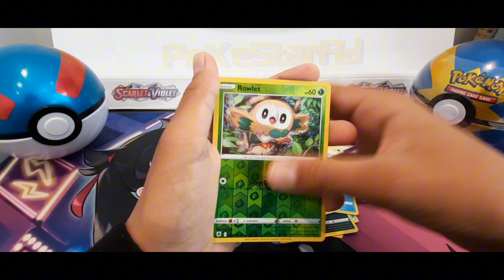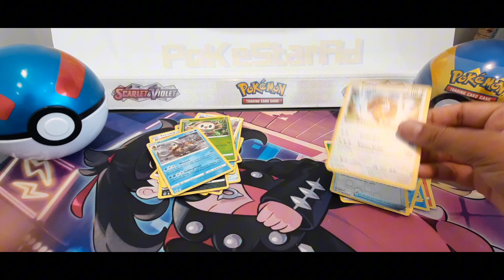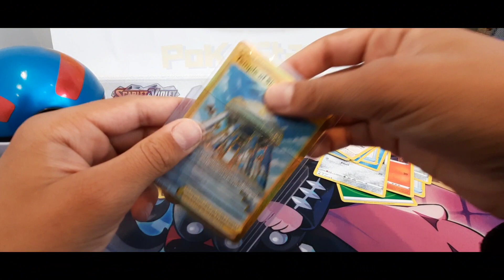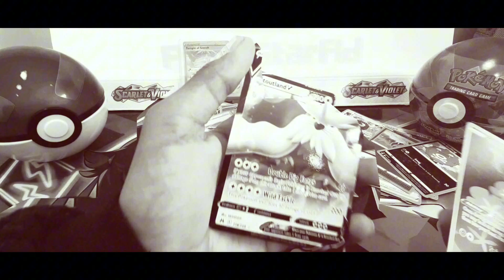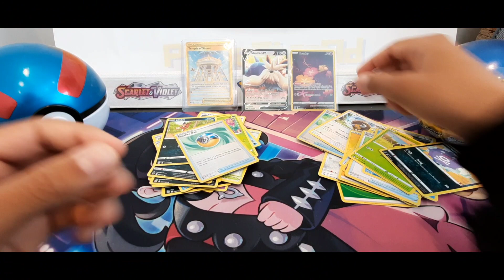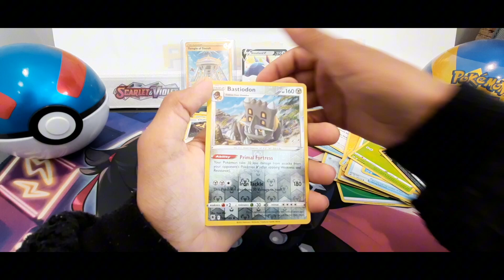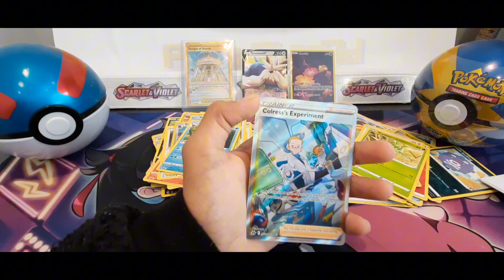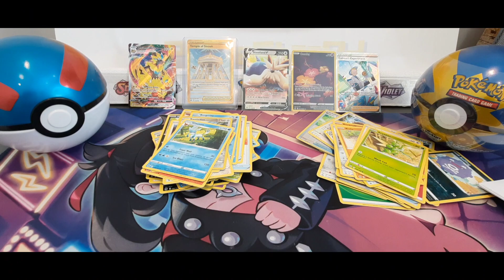Pokemon Pack Wars Round 2. Crown Zenith VS Astral Radiance. *CROWN ZENITH GIVEAWAY!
Welcome to Round 2 of Pack Wars and this video is stacked full of pulls!! It's Crown Zenith Vs Astral Radiance and you will not believe what we pulled!!

Make sure to check out the pack war series, we are going to find out which Sword and Shield set is the best of all with some EPIC pack battles along the way!!